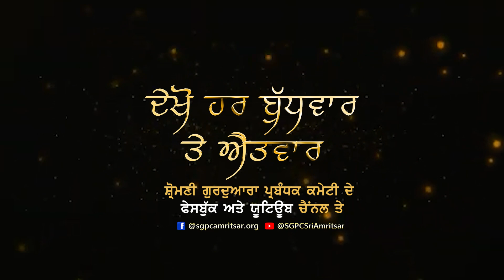ਰਾਗ ਨਾਦ ਸੰਬਾਦ